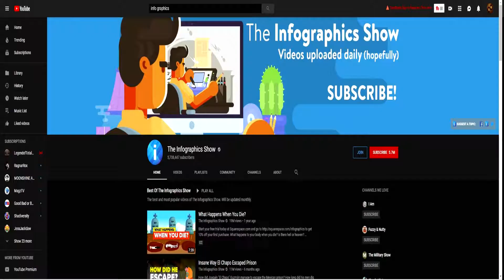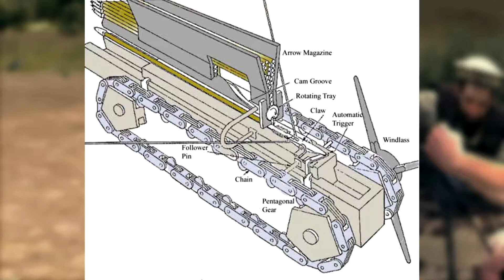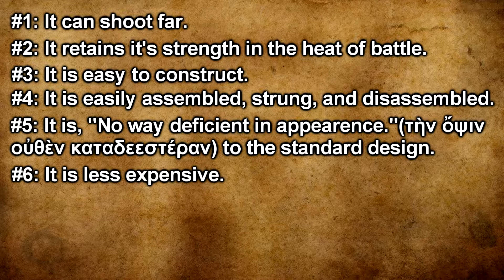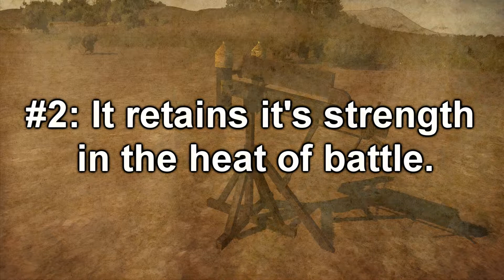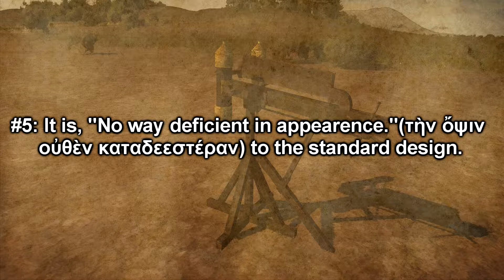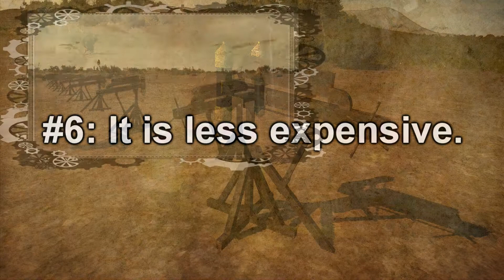Did The Ancient Greeks Make The First Machine Gun?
"The Greeks knew how to be both smart and ruthless in creating weapons of war. So much so that Rome would later incorporate their idea's into their own society. Talk about compliments. In any case, sit back enjoy the worlds first ever machine gun of ancient antiquity!"

-Technē and Method in Ancient Artillery Construction: The Belopoeica of Philo of Byzantium